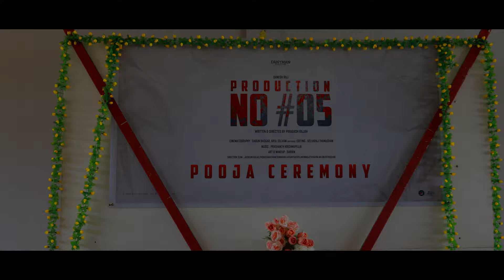Pooja ceremony | Production No#5 | Danyman Production | Piragash Rajah | Danesh Raj | Trm Picture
Production - Danyman     productions
Written & directed by Piragash Rajah
Cinematography -Darun Basgar,  Arul Sellvam
Editing - selvaraj thanusan
Direction team- Jackson Kulas ,thenusan,  arun,  kavin,  Amal ,arjun, vithusan
Poster Design - MS Thanusan
Audio Rights - Trm Picture Canada

Flow us